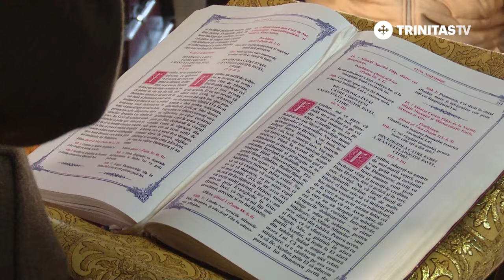Sfânta Liturghie în limbaj mimico-gestual - Comunitatea Surzilor „Sfântul Ierarh Meletie” București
Sfânta Liturghie în limbaj mimico-gestual - Comunitatea Surzilor „Sfântul Ierarh Meletie” București, 12 februarie 2024